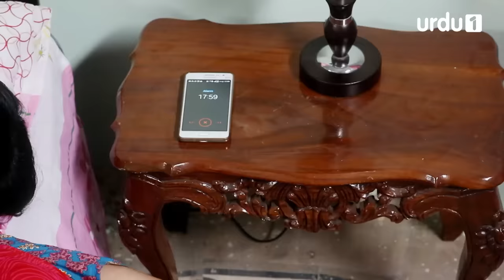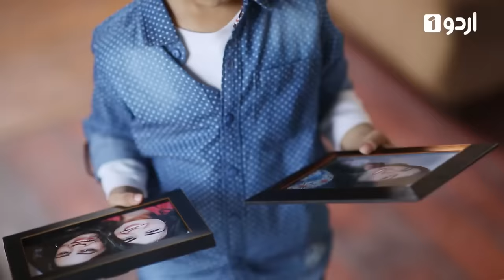Main Kaisy Kahun - Episode 1 | Urdu 1 Dramas | Junaid Khan, Sara Khan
Main Kaisy Kahun

Samar is a young, beautiful and simple girl who wants to fulfill her dream of becoming a renowned documentary maker. She works hard so that she doesn’t become a liability to her brother and sister-in-law. Samar‘s life is torn between her love for her work and her family. Her sister-in-law feels that she should get married and lessen her brothers’ worries. It is times like these that she finds solace in her best friend Maria. Maria and her husband Umair have always been there for her through thick and thin. Whenever Samar wants to work late or feels unhappy she knows that Maria's house is that one place where she will always feel welcome. Trouble starts to stir up when Umair’s best friend Roaid enters in the story. He is the complete opposite of Samar and they both don’t get along.
A beautiful and unique love story of 4 friends and their love for a child. Watch as the story unravels only on Urdu1.